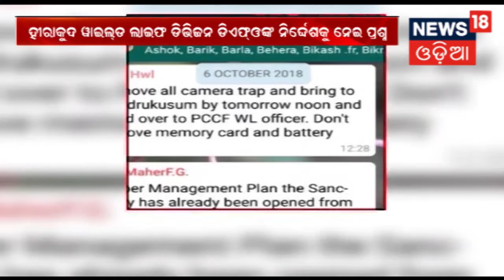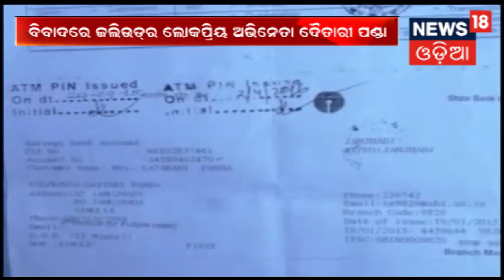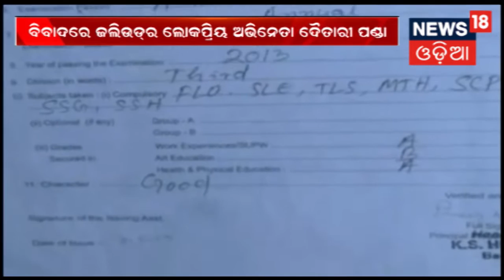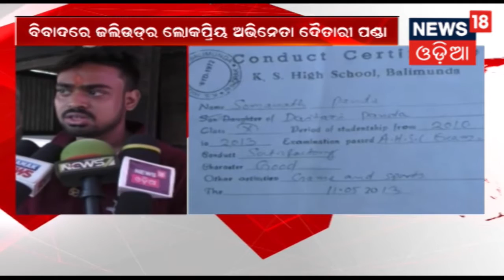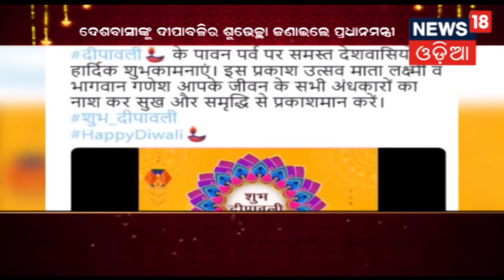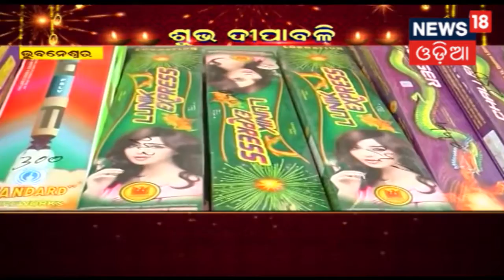Bhubaneswar: ସାନିଟାରୀ ଗୋଦାମରେ ଭୟାବହ ଅଗ୍ନିକାଣ୍ଡ , ଲକ୍ଷାଧିକ ଟଙ୍କାର ସମ୍ପତ୍ତି ନଷ୍ଟ | AAMARI ODISHA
ସାନିଟାରୀ ଗୋଦାମ ପୋଡି ପାଉଁଶ ,ଅଗ୍ନିକାଣ୍ଡରେ ଲକ୍ଷାଧିକ ଟଙ୍କାର ସମ୍ପତ୍ତି ନଷ୍ଟ .୭ରୁ ଅଧିକ ଦମକଳ ଲାଗିଥିଲା ନିଆଁ ଲିଭାଇବା ପାଇଁ .